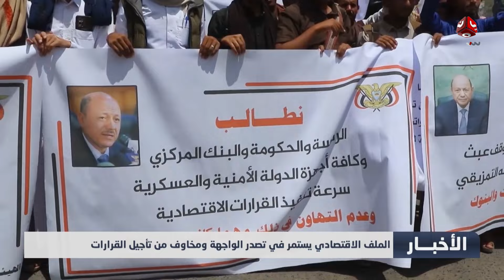الملف الاقتصادي يستمر في تصدر الواجهة ومخاوف من تأجيل القرارات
قناة فضائية يمنية مستقلة تبث على مدار النايلسات بالترددات التالية :
HD     11257/H/27500
SD     11391/V/27500